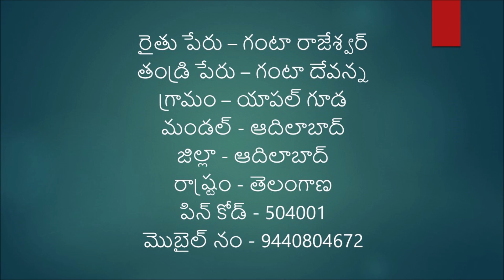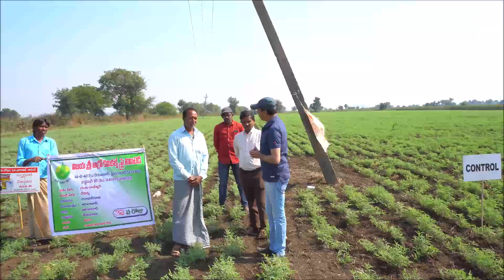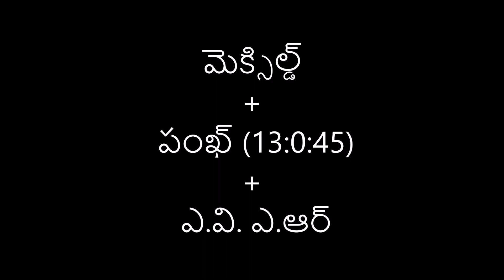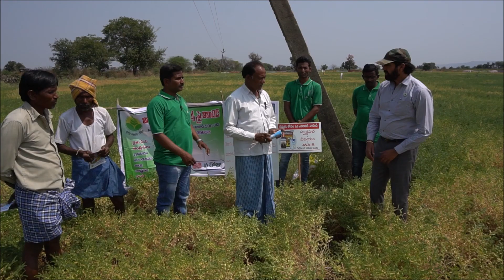Bengal Gram (శనగ) चना - Packaging for high and qualitative yield.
Bengal Gram (శనగ) चना packaging for high and qualitative yield with resistance power against dieback, pest and diseases by Vijayshri Agro Chemicals Private Limited, Hyderabad
Farmer Details
Name : Ganta Rajeshwar
Village : Yapalguda
Mandal : Adilabad
District : Adilabad
State : Telangana